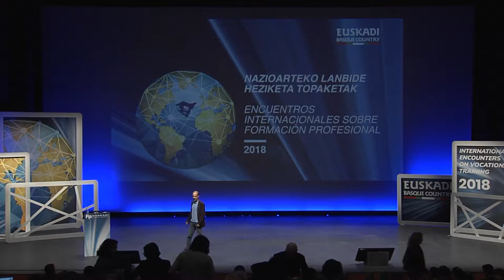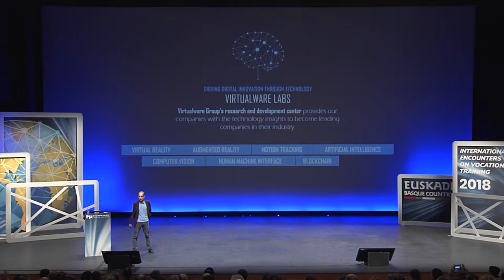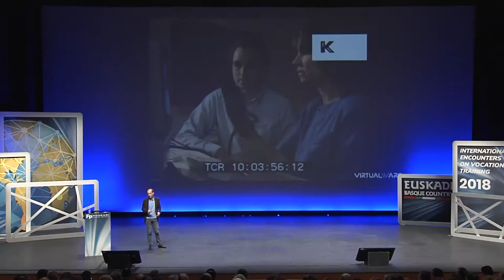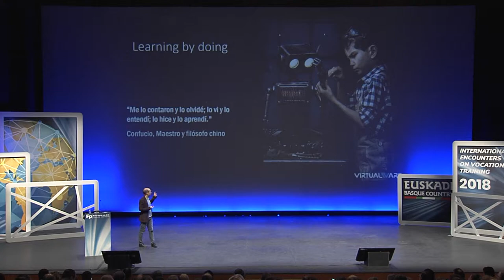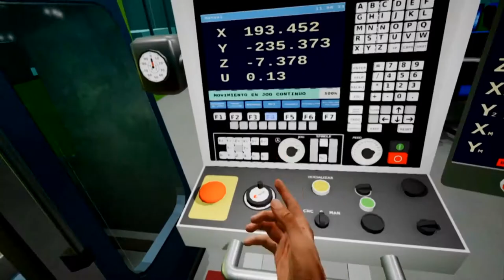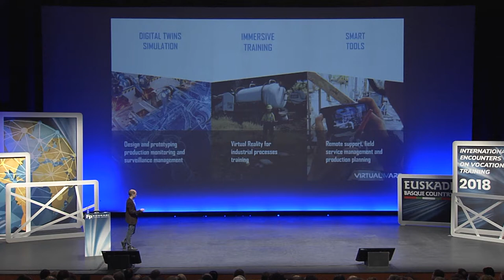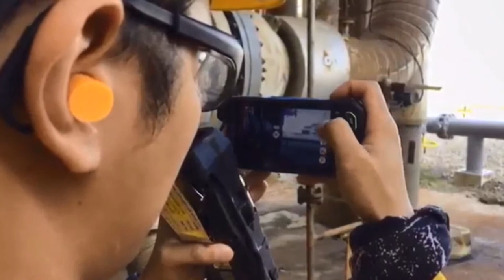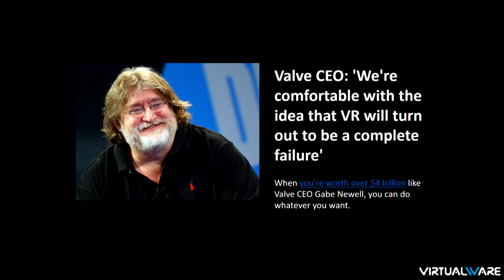FPeuskadi 2018. Unai Extremo, CEO Virtualware EN